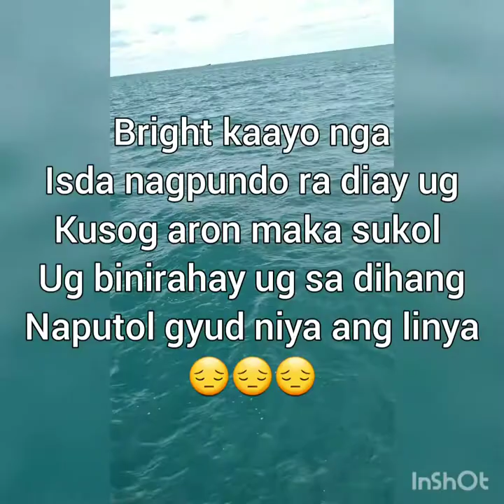Father and kaSanz fishing